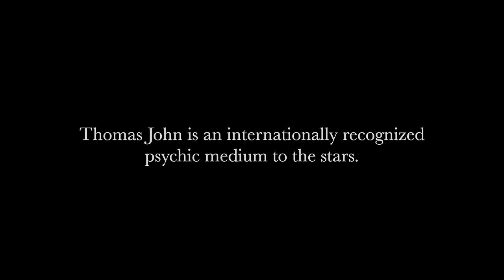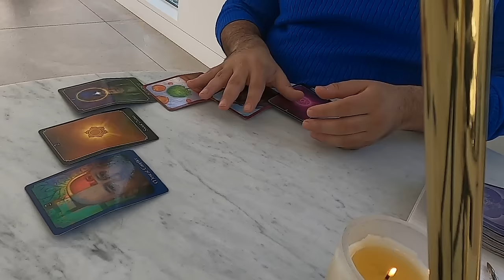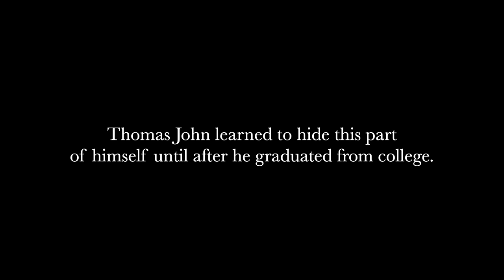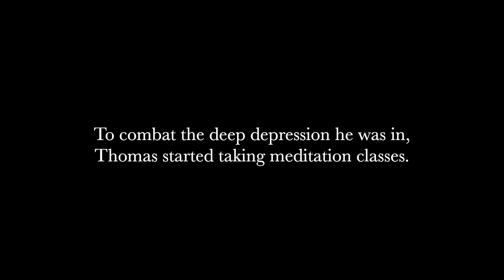I'm SPEECHLESS After Reading By A Medium To The Stars... (Thomas John)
Thomas John is an internationally regarded psychic medium and clairvoyant, known for having famous clients such as Courtney Cox and Goldie Hawn. He also has had two shows, Seatbelt Psychic and The Thomas John Experience. He invited me over to get a reading as well as to sit down with him and get the inside scoop on his life as a medium to the stars.